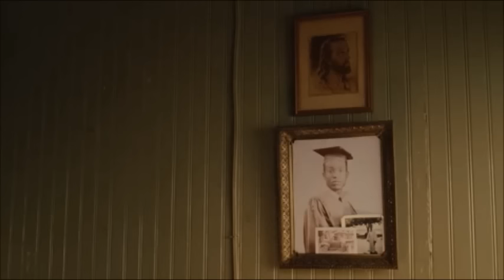The Help openning scene